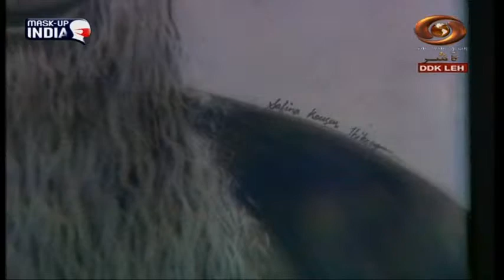Ladakhi Programme : Hum Hain Lajawab